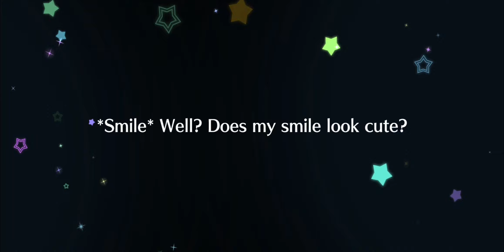[LLSIFAS] Side Story - Hanayo Koizumi [I'll Win You’ll See]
Love Live! School Idol Festival: All Stars - Side Story Hanayo Koizumi - I'll Win You’ll See
This is the "Western Arts” outfit.